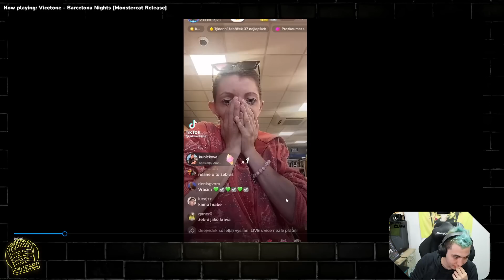ZKOUŠEL KROUŽKY Z VODNICE, ALE UDUSIL SE!!!|CUKROVINKY#64